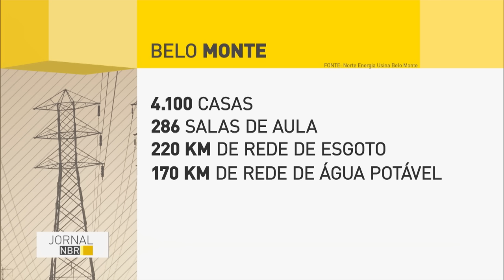Usina hidrelétrica de Belo Monte entra em operação nesta quinta-feira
JORNAL NBR - 05.05.16: Terceira maior hidrelétrica do mundo, a usina de Belo Monte entrou em operação nesta quinta-feira (5). A presidenta Dilma Rousseff participou da cerimônia que deu início à operação comercial da usina, em Vitória do Xingú, no Pará. A previsão é que Belo Monte forneça energia elétrica para 60 milhões de pessoas, em 17 estados do país.